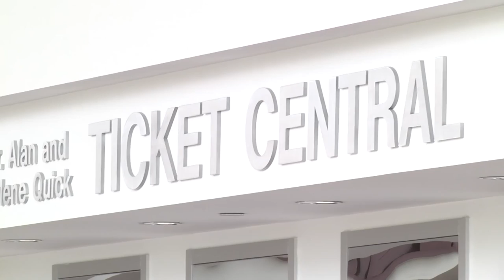Chippewa Rewind Episode 8 - October 24, 2016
Central Michigan lost at Toledo 31-17 on Saturday and Coach Bonamego gave us his thoughts about the game, on our latest episode.